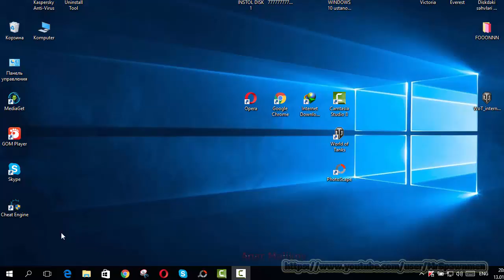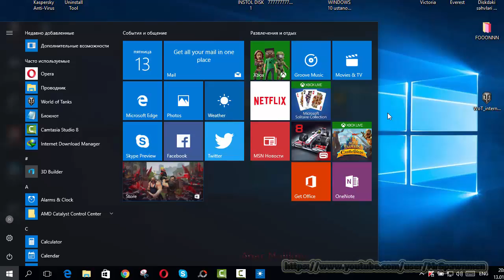Windows 10 Menyusu DERS 19